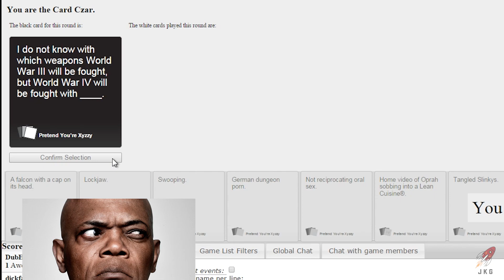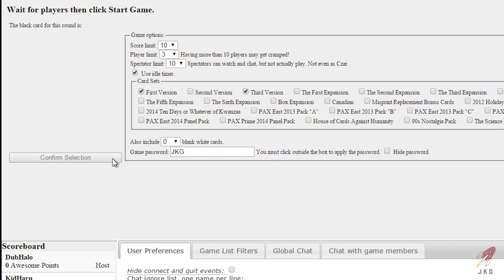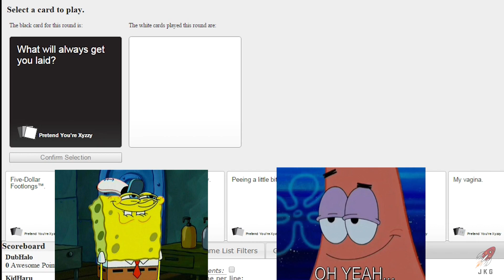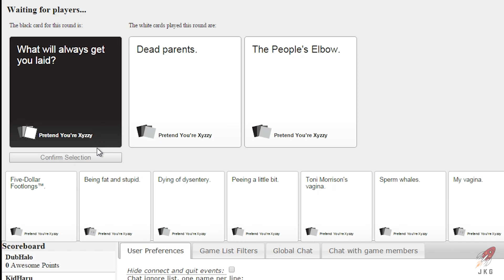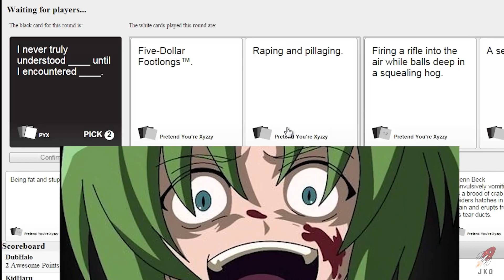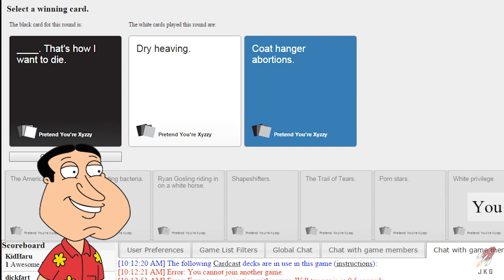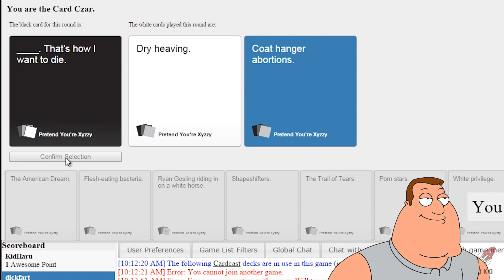CARDS AGAINST HUMANITY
We are all good people. with very dark humor.